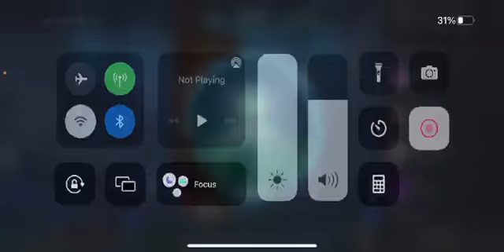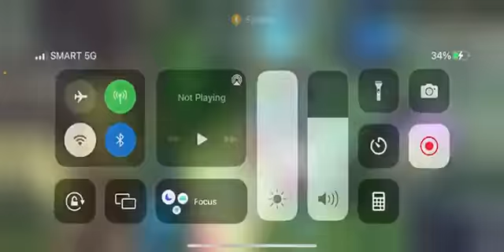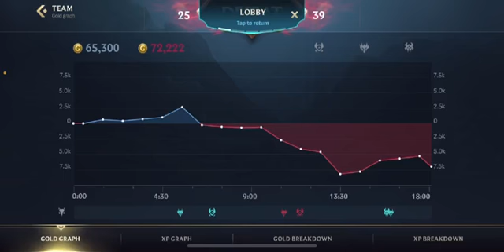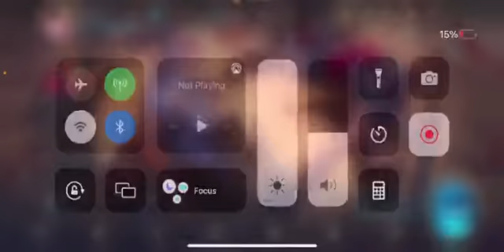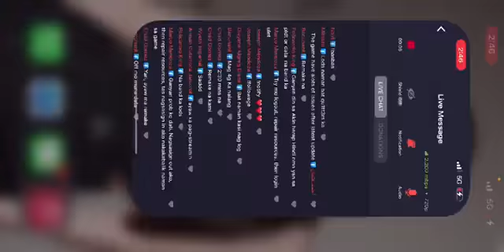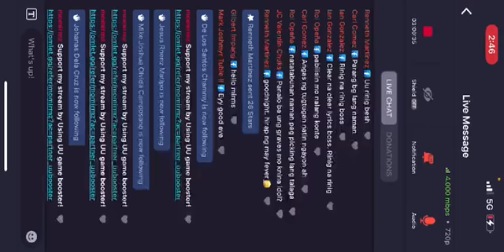qua choi game nao ae